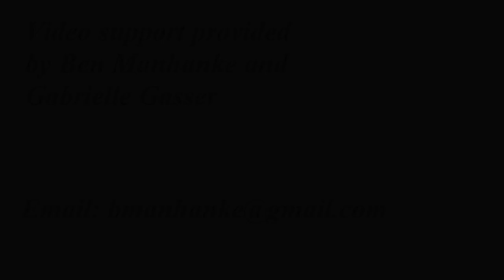Butterfly Dreams Promotional Video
Butterfly Dreams provides events and pageants for individuals ages 4 and up who are differently-abled.  Please watch this short video to learn more about our mission and vision.